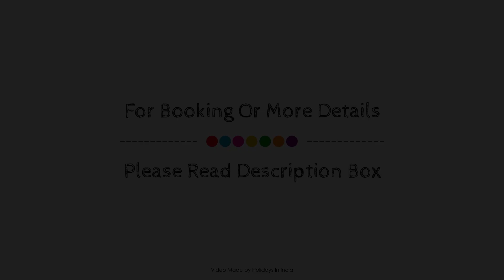Hotel Elegance Villa, Udaipur, India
About Property:
Stop at Hotel Elegance Villa to discover the wonders of Udaipur. The property offers guests a range of services and amenities designed to provide comfort and convenience. All the necessary facilities, including free Wi-Fi in all rooms, 24-hour room service, daily housekeeping, fireplace, taxi service, are at hand. Comfortable guestrooms ensure a good night's sleep with some rooms featuring facilities such as locker, clothes rack, additional toilet, flat screen television, mirror. The property offers various recreational opportunities. Discover all Udaipur has to offer by making Hotel Elegance Villa your base.
Searching For
1. Hotel Elegance Villa - Udaipur
2. Hotel Elegance Villa - Udaipur Virtual Tour
3. Hotel Elegance Villa - Udaipur Rooms
4. Hotel Elegance Villa - Udaipur Amenities
5. Hotel Elegance Villa - Udaipur Videos
6. Hotel Elegance Villa - Udaipur Offers
7. Hotel Elegance Villa - Udaipur Deals
Audio Credit:
Track Title: Subway Dreams
Artist: Dan Henig